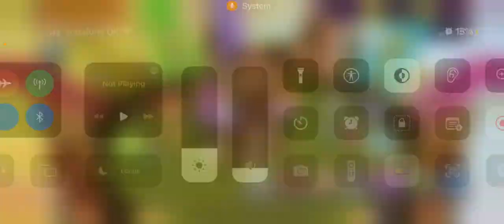My Singing Monsters Part 17: Coolest Seasonal